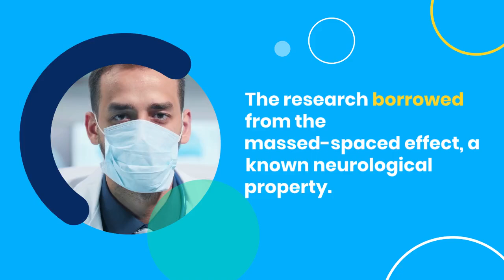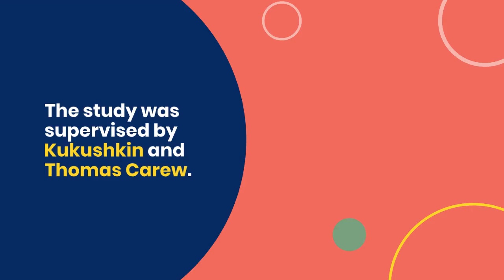Memories Not Limited to Brain Cells: New Research Shows Non-Brain Cells Can Learn and Retain Memory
+ Abstract
_ Recent findings reveal that cells from various parts of the body, including kidney and nerve tissue, can learn and form memories, challenging the traditional view of memory being exclusive to brain cells.
_ This discovery, led by NYU scientists, could open doors for enhancing learning and treating memory-related disorders beyond the brain.

+ Process 🧪
 _ The study, published in Nature Communications, utilized kidney and nerve tissue cells exposed to chemical pulses that imitate neurotransmitter bursts encountered by brain cells. Researchers applied the “massed-spaced effect,” a known learning phenomenon, by exposing cells to intervals of chemical signals.
_ Using engineered cells that produce glowing proteins to mark memory gene activation, scientists confirmed these non-brain cells could retain memory of repeated signal patterns.

+ Results 🌟
_ The non-neuronal cells activated a “memory gene” in response to spaced signals, similar to brain cells’ reactions during learning with spaced repetition. These findings suggest that the ability to learn through spaced intervals is not unique to neurons and may be a fundamental cellular property.

+ Source
This study was supervised by researchers at NYU’s Center for Neural Science and supported by the NIH.